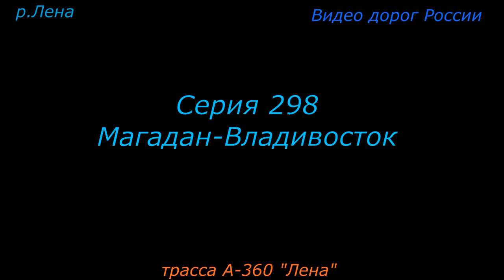трасса А 360 Лена Серия 298 Магадан Владивосток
Реконструкция автодороги

Участок после реконструкции, сдан в 2014 году
Новый этап в истории развития автомобильной дороги наступил с принятием Правительством Российской Федерации Федеральной целевой программы (ФЦП) «Развитие Транспортной системы России (2010—2015 годы)». В рамках исполнения подпрограммы «Автомобильные дороги» поставлены задача приведения 85 % протяжённости автомобильной дороги Невер-Якутск М-56 к 2018 году в нормативное состояние, а к 2024 году завершить реконструкцию всей автодороги. Таким образом, к 2024 году на всей своей протяжённости автодорога должна иметь капитальный тип покрытия из асфальтобетона.

В настоящее время успешно реализуются разделы ФЦП по реконструкции автомобильной дороги М-56, которая является составной частью международного транспортного коридора, соединяющего автопереход на границе Российской Федерации и Китайской Народной Республики с морским портом в г. Магадане.

Начиная с 2010 года наращиваются объёмы и качество работ по капитальному ремонту, ремонту и содержанию автомобильной дороги Невер-Якутск.По состоянию на 2016 год реконструкция ведётся на 228 километрах автодороги. С 2010 года по 2014 год включительно введено в эксплуатацию более 170 км автодороги, в том числе перестроено с учётом новых транспортных нагрузок 206 погонных метров мостов и 78 водопропускных труб общей длиной 2176 погонных метров. По состоянию на 2016 год, участки автодороги, введённые в эксплуатацию после реконструкции, отвечают современным требованиям как по пропускной способности, так и по условиям безопасности дорожного движения.[2].

В 2020 году был ликвидирован последний грунтовый разрыв[3]. После этого вся трасса получила твердое(щебеночное или асфальто-бетонное) покрытие. В 2020 году на трассе Лена осталось 178 км(из 1157 км общей протяженности) "щебенки" без асфальтобетонного покрытия. Полное асфальтирование трассы планируется к 2024 году. [4]Дороги России! Видео о трассах России, инфраструктуре, состоянии дорожного полотна, мошенниках на трассах. Предназначено для автотуристов и автопутешественников.